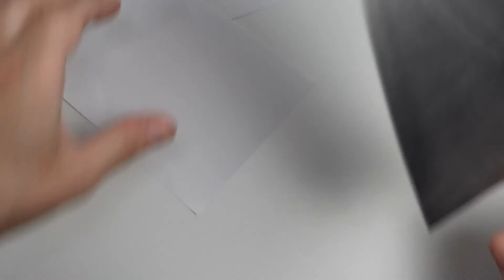MOSFiATA Brotmesser 20cm Bread Knife Gezahntes Messer, Preiswertes praktisches Küchenbeil mit sehr s